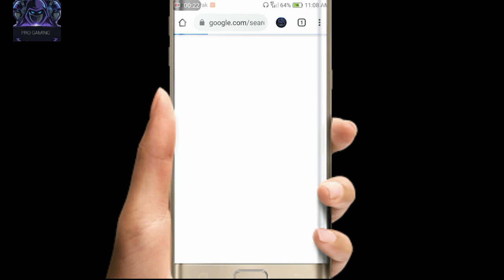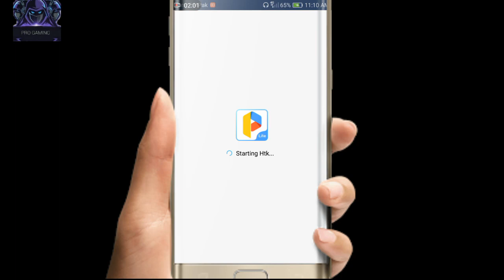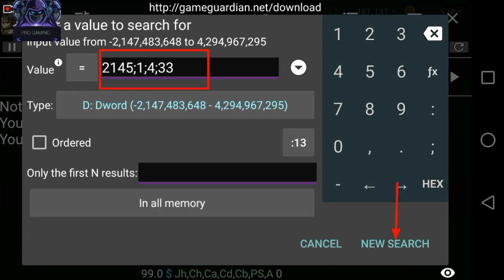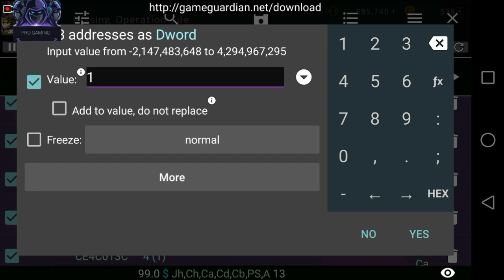How To .H.a.ck. "Diamonds" In Gunship Battle Easy Way | PRO GAMING TIPS